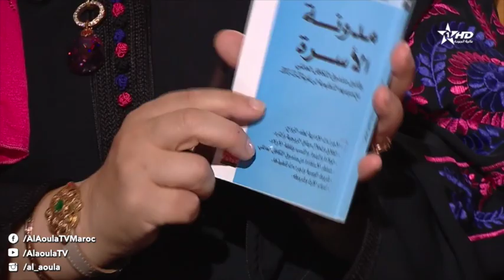نور وبصائر:الأسرة ودورها في بناء المجتمع 05/11/2022